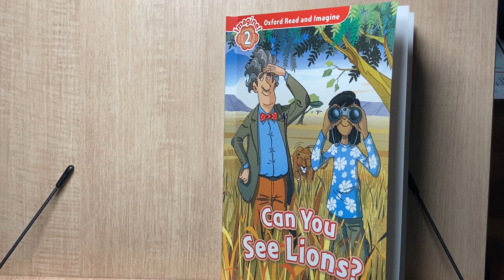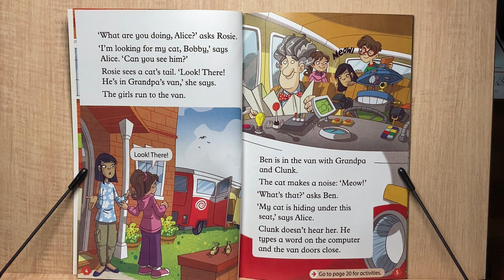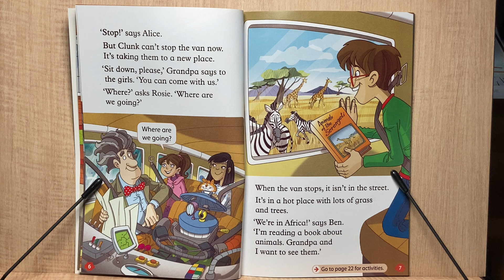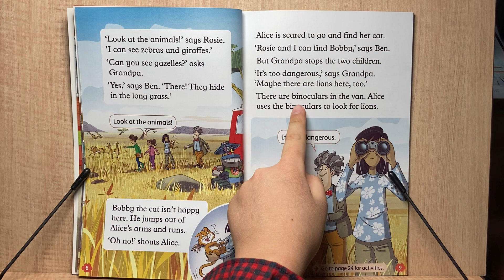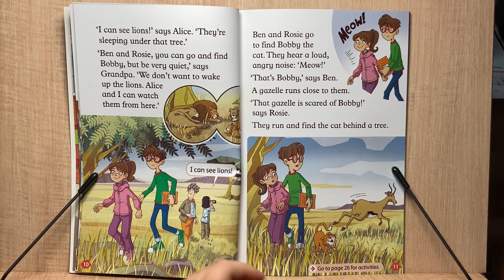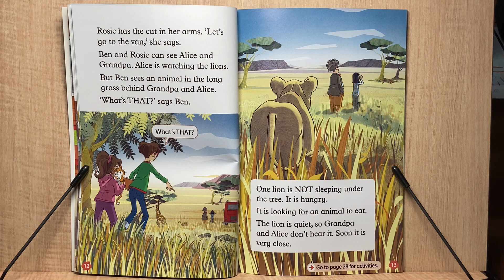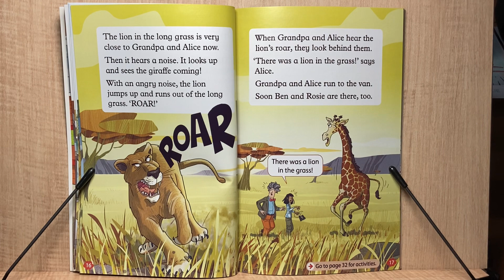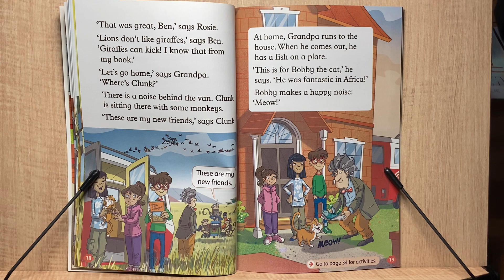Oxford Read and Imagine : Can You See Lions?